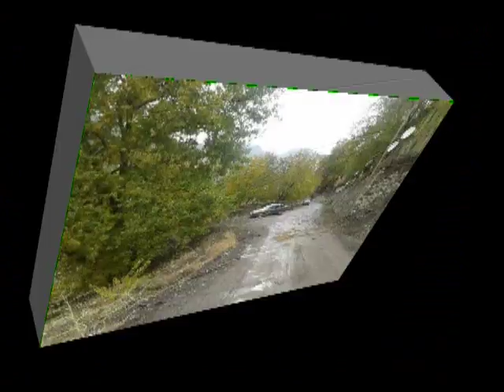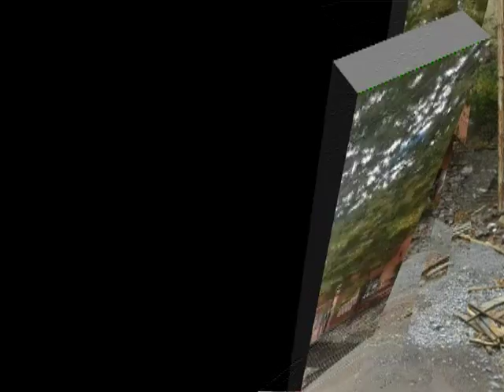BAKIR MADEN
BU BİR BY HASAN ŞAHİNOĞLU YAPIMIDIR